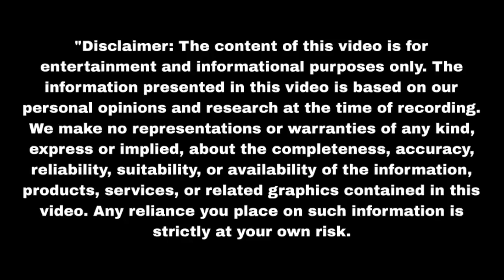प्रताप ने ऐसे बेरहमी से मार डाला राणा को मीठी आई बचाने Sindoor Ki Keemat 2 | Upcoming Twist | Update